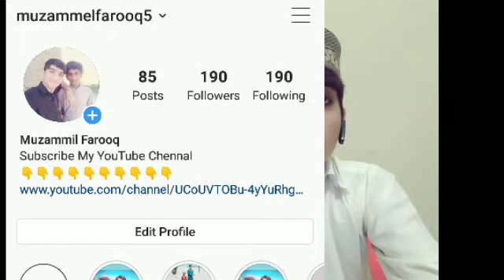Mera WhatsApps Number??? By Muzammil Farooq